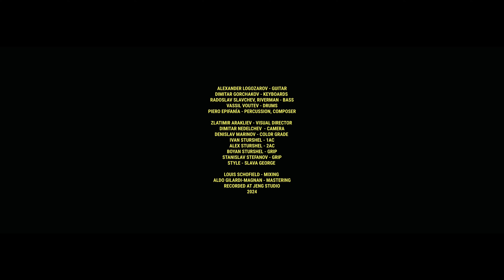Trance, romance (Live / One shot)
Song: Trance, romance
Live recording

Alexander Logozarov - Guitar
Dimitar Gorchakov - Keyboards
Radoslav Slavchev, Riverman - Bass
Vassil Voutev - Drums
Piero Epifanía - Percussion, composer

Zlatimir Arakliev - Visual director
Dimitar Nedelchev - Camera
Denislav Marinov - Color grade
Ivan Sturshel - 1AC
Alex Sturshel - 2AC
Boyan Sturshel - Grip
Stanislav Stefanov - Grip
Slava George - Style

Louis Schofield - Mixing
Aldo Gilardi-Magnan - Mastering
Recorded at Jeng Studio
2024